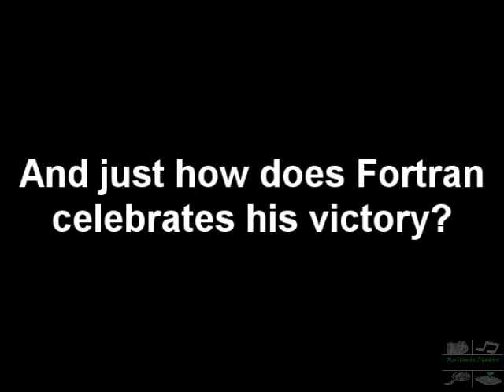Randomness, Episode 12: Super Mari War 5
This is a mod of a game, surprisingly. The characters are based from most infamous pirate game from Waixing, Hummer Team, Somari, etc. It plays a bit like Super Smash Brothers, but you stomp your enemies to defeat them. Try this game XD

Made by KingPepe.